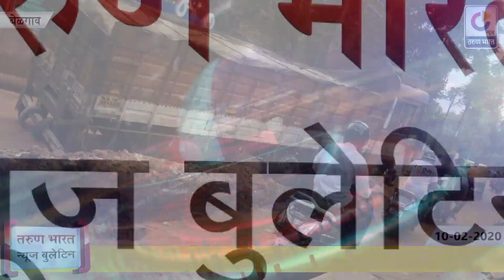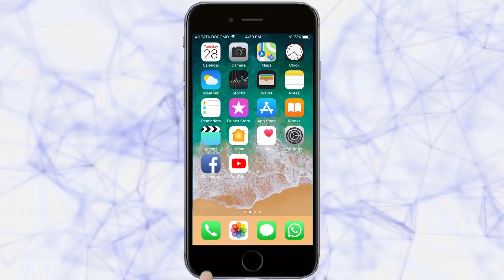TARUN BHARAT AFTERNOON NEWS BULLETIN | 10-02-2020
|Tarun Bharat Social Media | तरुण भारत |
|1. मंडोळी रोड येथील गटारीचे काम अजूनही अर्धवट
2. भावेश्वरीच्या दर्शनासाठी भाविकांची रात्रीपासूनच मंदिरात गर्दी
3. एसपीएम रोडवर अवजड वाहने अडकण्याच्या प्रकारात वाढ
4. कोनवाळ गल्ली येथे विद्युत खांबावर आग
5. शहापूर स्मशानभूमीतील ‘ते’ पत्रे जैसे थे!
6. वाघवडेजवळ चार कंट्री पिस्तुले सापडल्याने खळबळ
7. दुचाकी-डंपर अपघातात पिता-पुत्र गंभीर
8. आर्थिक मंदी असती तर आपण धोतर घालून फिरलो असतो, भाजपा नेत्याचे वक्तव्य
9. ऍट्रॉसिटीत ’तत्काळ अटक’ कायम; अंतरिम जामीनही नाही- सुप्रीम कोर्ट
10. दिल्लीतील मतदान आकडेवारी विलंबाबद्दल आयोगावर टीकास्त्र
11. कागदपत्र मागाल तर छाती दाखवू मारा गोळी ः ओवेसी
12. पंतप्रधान मोदींकडून राष्ट्रपती शी जिनपींग यांना मदतीचं अश्वासन
13. 45 हजार कोटींचा पाणबुडी प्रकल्प संकटात
14. अ??सिड हल्ल्याची धमकी देऊन पुण्यात अल्पवयीन मुलीवर लैंगिक अत्याचार
15. रुग्णालयात दाखल 20 जणांना करोनाचा संसर्ग नसल्याचा एनआयव्हीचा निर्वाळा
16. ऑस्करमध्ये ‘पॅरासाइट’ ठरला सर्वोत्कृष्ट चित्रपट
17. स्वस्तातील आयफोन मार्चमध्ये होणार लॉंच
18. शाओमी ’रेडमी K20 Pro' स्मार्टफोन बंद करणार
19. यशस्वीचा अनोखा विक्रम; केले शिखर पार! |

Ads : Rajhans Interior Designs